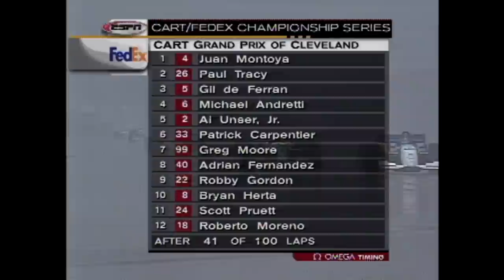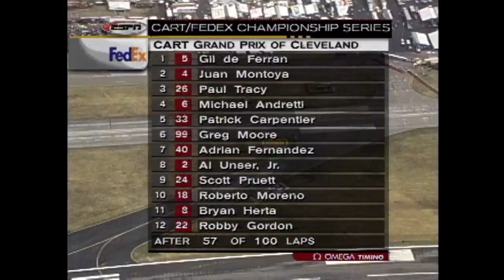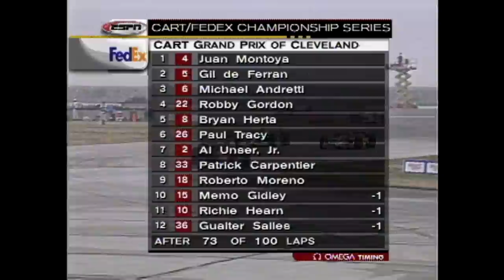1999 Grand Prix of Cleveland | INDYCAR Classic Full-Race Rewind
Racing in the Rock and Roll Capital of the World, racing at an airport, and plenty more.

Relive all of the action of the 1999 Grand Prix of Cleveland in this week's Classic Rewind.